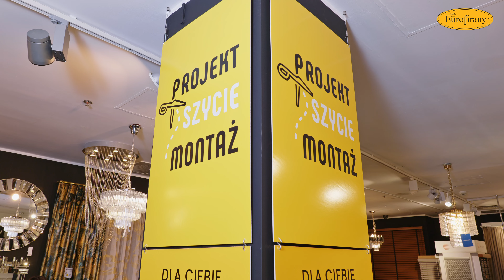REMONT W 2 DNI! Metamorfoza sypialni za 10 000zł.REALIZACJA NAGRODY GŁ. W KONKURSIE FIRMY EUROFIRANY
Nasz ambasador Jonatan Kilczewski odwiedził Szczecin, aby zrealizować nagrodę główną w konkursie organizowanym przez firmę Eurofirany. Konkurs wygrała Pani Danuta i to właśnie w jej domu Jonatan podjął się metamorfozy sypialni.
Chcecie przekonać się jaki efekt udało się osiągnąć w 2 dni z budżetem 10 000zł?